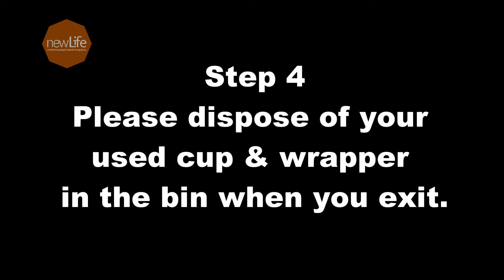newLife: COMMUNION CUP TUTORIAL